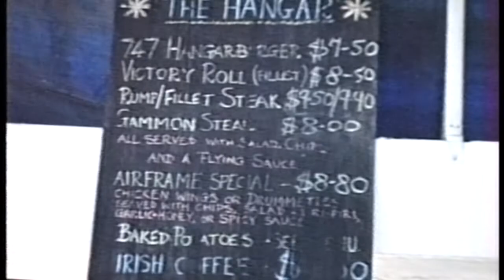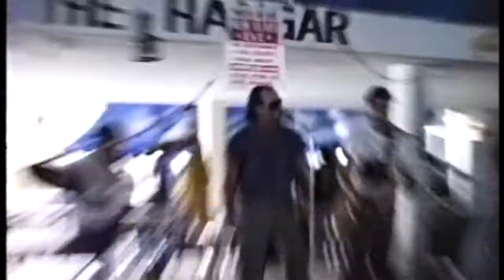Klunk's Hanger Gig!! Harare Zimbabwe.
Nostalgia trip to 198?? and watch Klunk's, Benny, Dave, Victor and Jack, rock at The Hanger in Harare, Zimbabwe!!